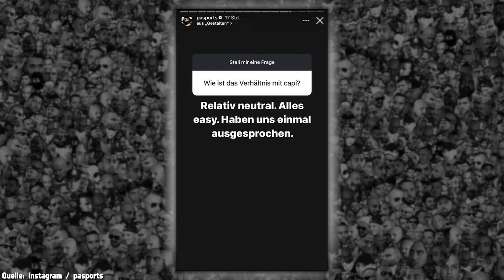Beef zwischen BUSHIDO und MarvinCalifornia? | PA SPORTS über KC REBELL und CAPITAL BRA || RapSchau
Kriselt es in der Beziehung zwischen Bushido und MarvinCalifornia? - Pa Sports spricht über sein Verhältnis zu KC Rebell und Capital Bra.

Bild-Quellen:
- Instagram / Youtube / Twitch / TikTok der Rapper / Protagonisten

Werbung
Gönnt euch ZecPlus!

Vielen Dank!